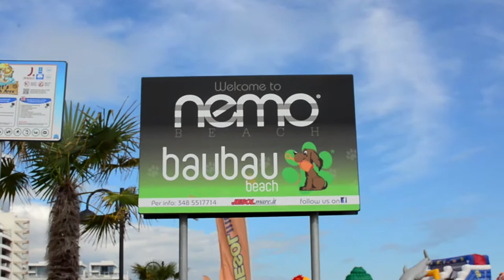Rocky dances around the WORLD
Rocky the Traveller aka Rocky the dancing machine has perfected his bull terrier crawl and roll and has taken his act around the world. Check out his moves and see if you can recognize any of the landmarks that he's danced in front of!